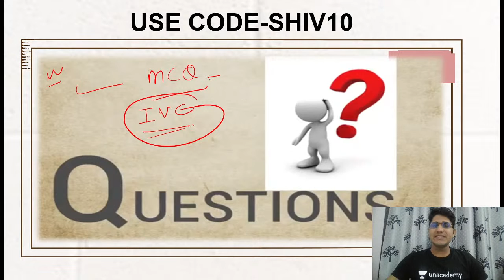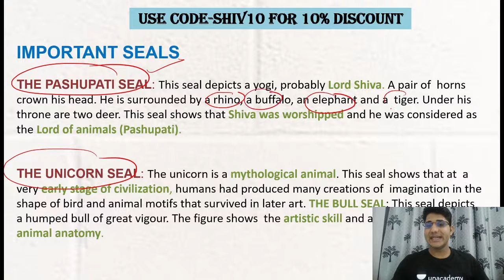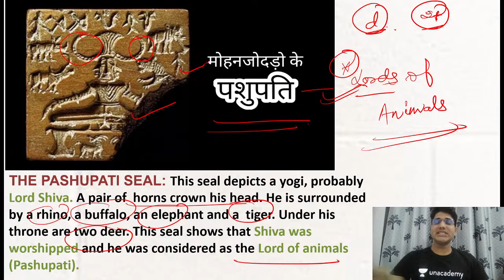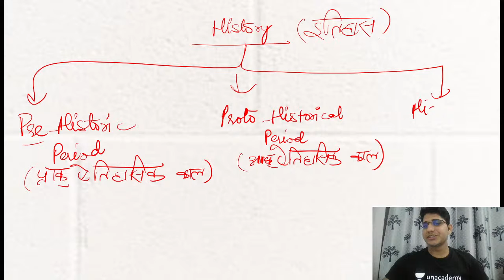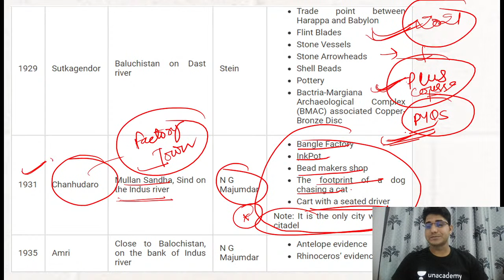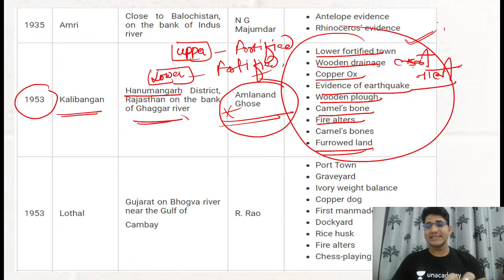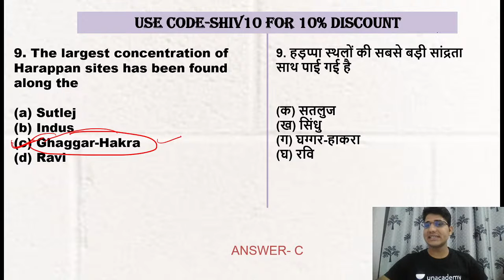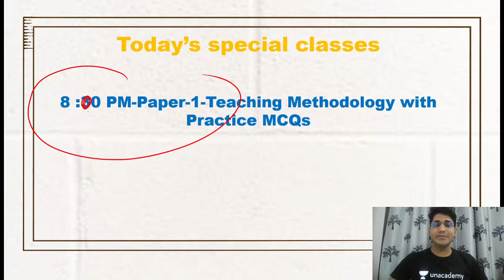07:00 PM - JRF 2021 Paper - 2 | History by Shiv Meena | Weekend Practice MCQs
JRF 2021 Paper - 2 | History by Shiv Meena | Weekend Practice MCQs

8:00 AM :- Aditi Ma’am (Current Affairs)

8:30 AM :- Shiv Sir (Higher Education System)

9:00 AM :- Pooja Ma’am (Research Aptitude)

9:30 AM :- Simranjit Ma’am (Mathematical Aptitude)

10:00 AM :- Kritika Ma’am (Environmental & Social Studies)

10:30 AM :- Neeraj Sir (Teaching Aptitude)

11:00 AM :- Priya Ma’am (Current Affairs)

11:30 AM :- Pooja Mam (Commerce)

12:30 PM :- Aditi Mam (Computer Science)

2:00 PM :- Kritika Ma’am (Geography)

3:00 PM :- Priya Ma’am (Economics)

4:00 PM :- Neeraj Sir (Political Science)

5:00 PM :- Simranjit Ma’am (Economics)

6:00 PM :- Vijendra Sir (Law)

7:00 PM :- Shiv Sir (History)

1. One Subscription, Unlimited Access
2. Learn from your favorite teacher
3. Real time interaction with teacher
4. You can ask doubts in live class
5. Limited students
6. Download the videos & watch offline